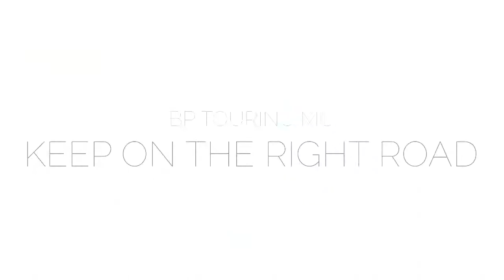BP TORING MC ROAD TO PLABUHAN RATU 2-3 Mei 2015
BPTMC Jakarta